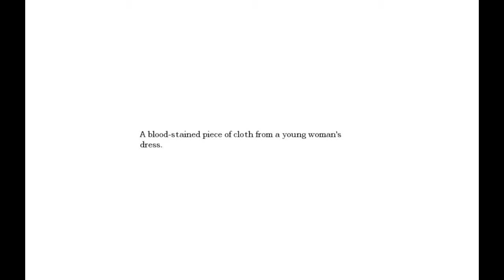Amnesia: The Dark Descent [HD] Walkthrough part 10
part 10 of amnesia walkthrough. Im starting a dead rising 2 walkthrough tomorrow so be looking for that :)